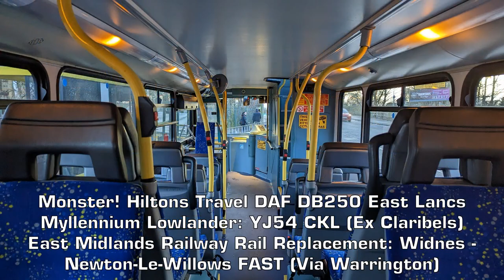Monster! Hiltons Travel DAF DB250 East Lancs Myllennium Lowlander: YJ54 CKL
This one surprised me really! It was genuinely really good.

While doing rails up in the Warrington area, I noticed this DAF DB250 go flying past in the other direction, But I wasn't able to get it initially, So, I made my way to Widnes on the B7RLE from the previous video ) to do what I was expecting to be anything BUT this vehicle, due to it going the opposite direction, but sure enough, there it was.

This beastly DAF DB250 is only a month younger than I am, entering service in November 2004 to Claribels Bus, Birmingham, Which nowadays, is now part of Rotala. It sounds absolutely wonderful! I'll let you enjoy the sounds for yourself :)
JOURNEY INFO:
Vehicle: DAF DB250 East Lancs Myllennium Lowlander - YJ54 CKL
Service: Rail Replacement - Widnes to Newton-Le-Willows via Warrington Central
Total Journey time: 48 Minutes (Real-Time)

Any other socials can be found under my "About me" tab.
This video is property of Kieran's Travels. Please ask for permission before using any content shown!